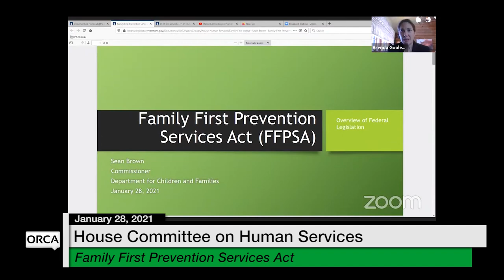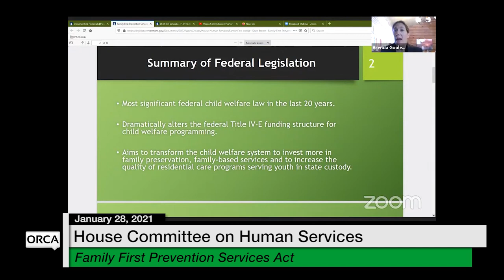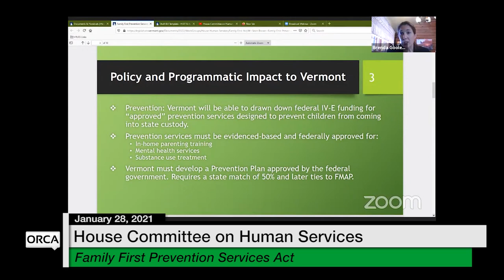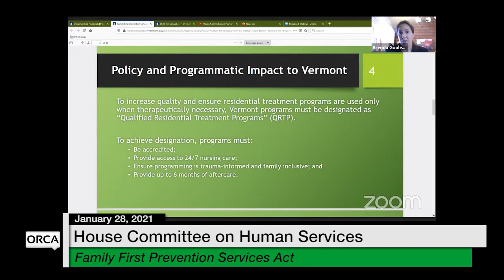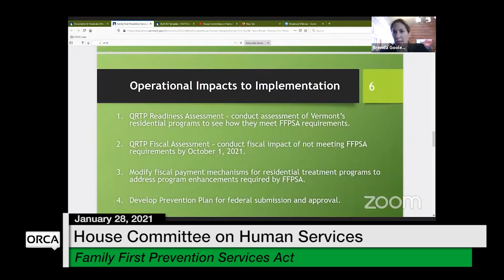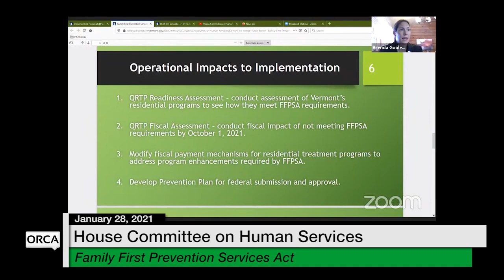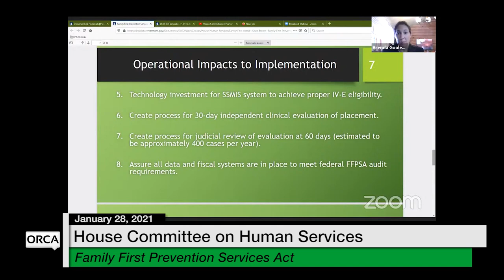Vermont State House - Family First Prevention Services Act 1/28/2021